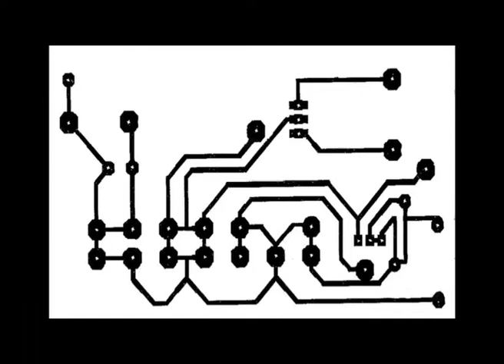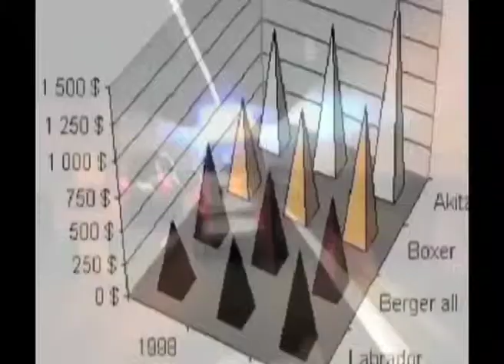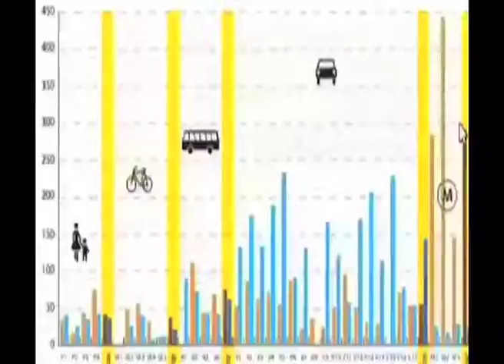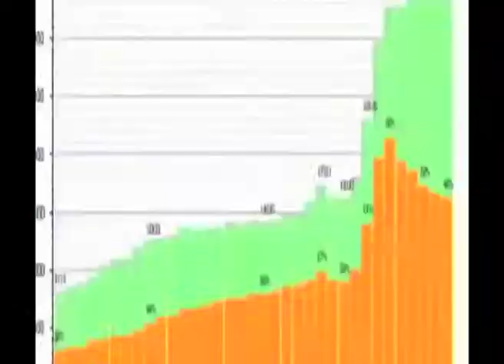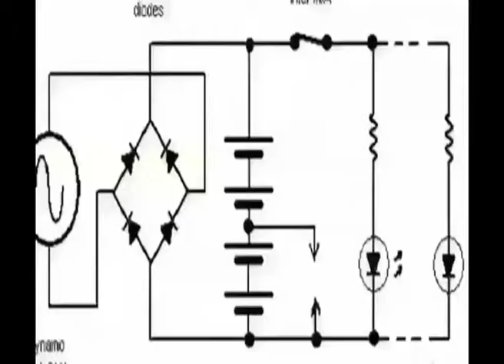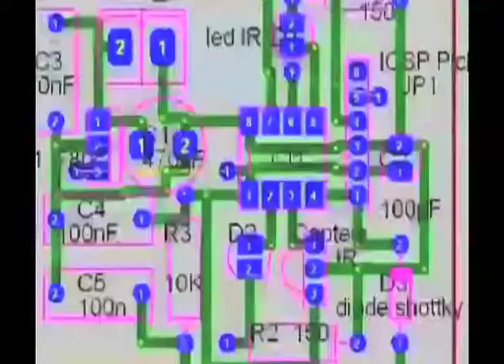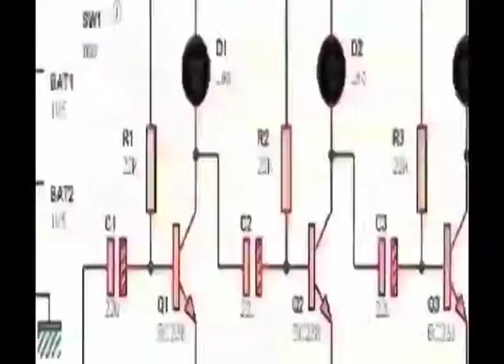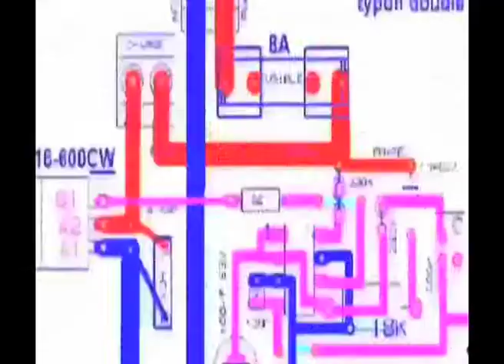com une démarche audio visuel performance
com-1 expérimentation audio-visuel 25/05/2013 puzzling rec 10 years birthday a l 'escalier liege
... CHILL out ROOM...